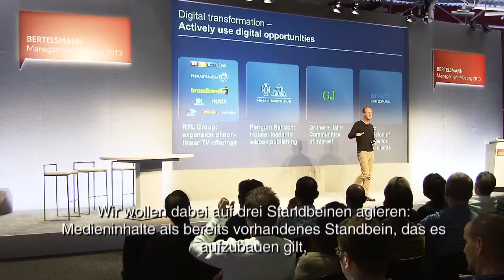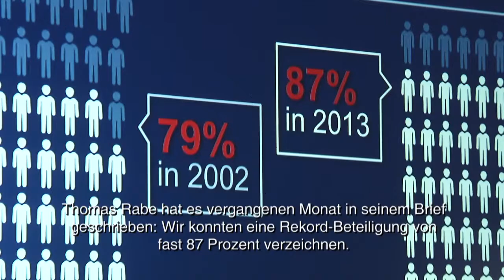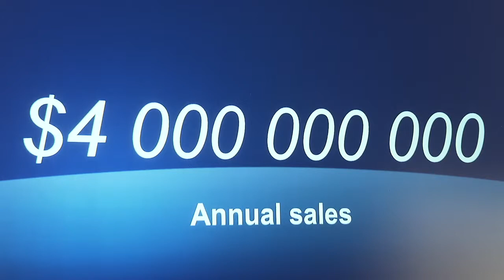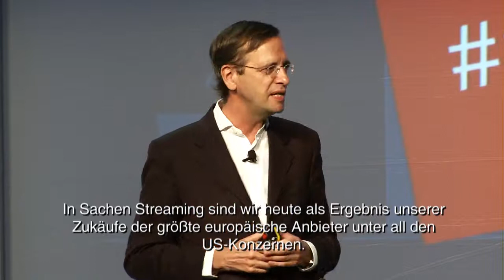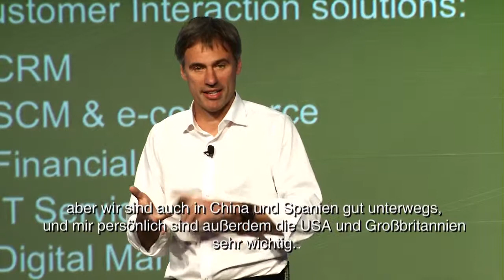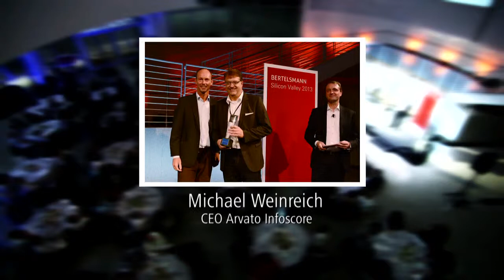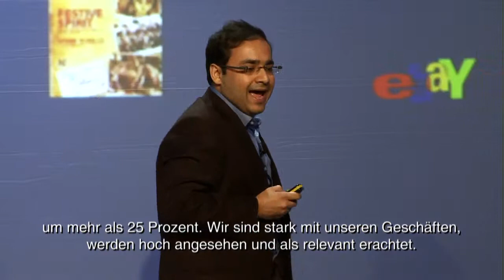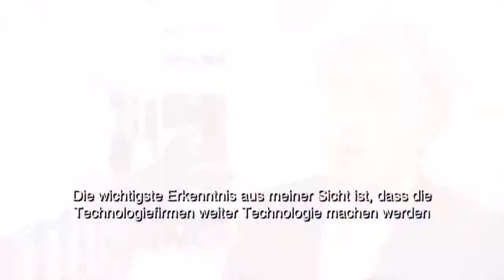Bertelsmann Management Meeting 2013 (deutsch)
Im Computer History Museum in Mountain View, Kalifornien, fand am 18. Oktober das jüngste Management Meeting von Bertelsmann statt. Der Bertelsmann-Vorstand diskutierte mit rund 150 Führungskräften den aktuellen Stand des Konzernumbaus sowie die Fortschritte in den vier strategischen Stoßrichtungen des Unternehmens: Stärkung des Kerngeschäfts, digitale Transformation, Ausbau von Wachstumsplattformen sowie von Geschäften in Wachstumsregionen.